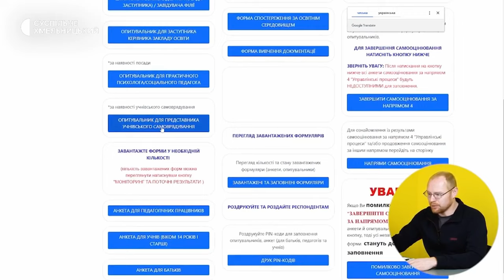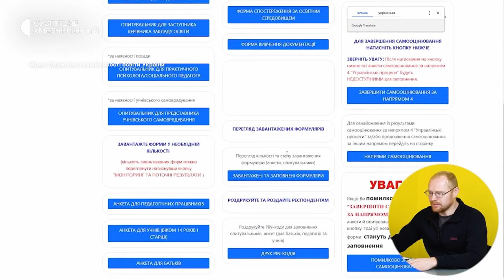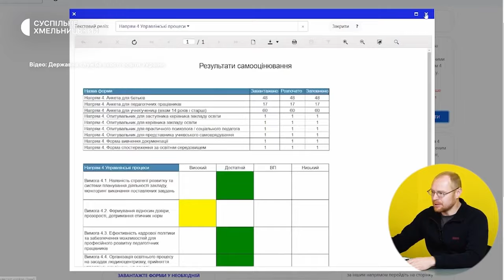У Хмельницькому презентували систему для самооцінювання шкіл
Інформаційно-аналітичну електронну систему для самооцінювання шкіл «EvaluEd» презентували в Хмельницькому. Пілотний проєкт системи в Україні запровадили наприкінці 2022 року, тепер його впроваджують в роботу всі навчальні заклади області, розповів Суспільному голова Державної служби якості освіти України Руслан Гурак. За його словами, електронну систему створили для того, щоб керівники шкіл мали змогу оцінити ефективність роботи свого навчального  закладу.